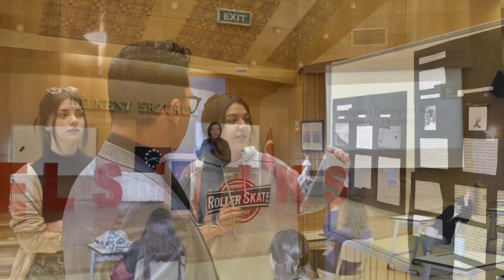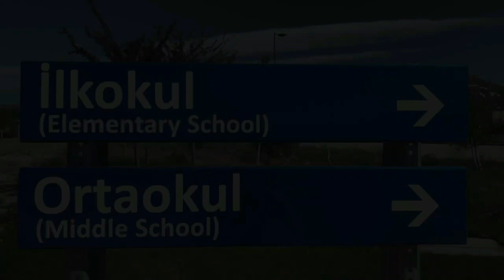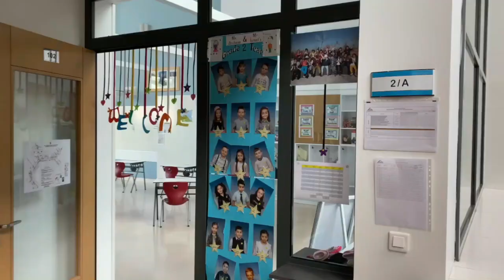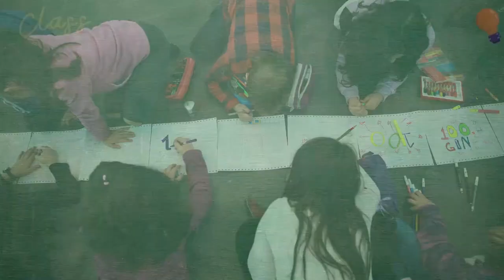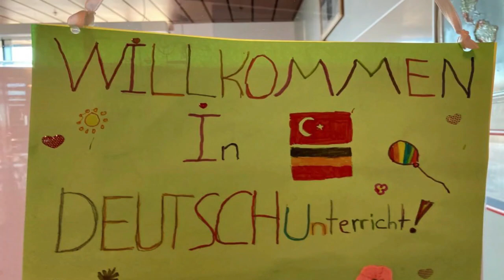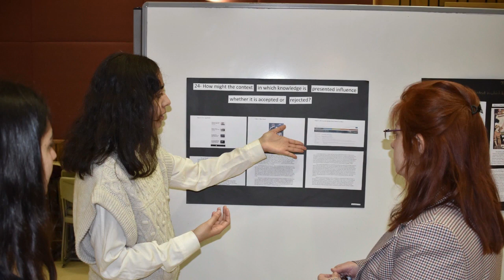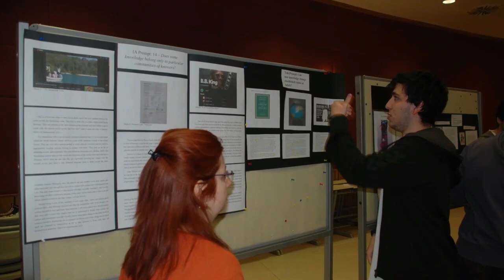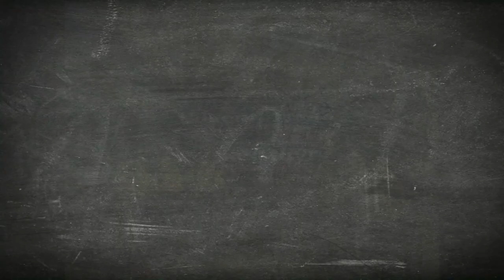BELS Recruit Video